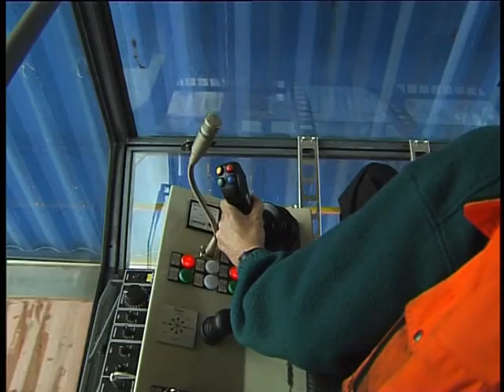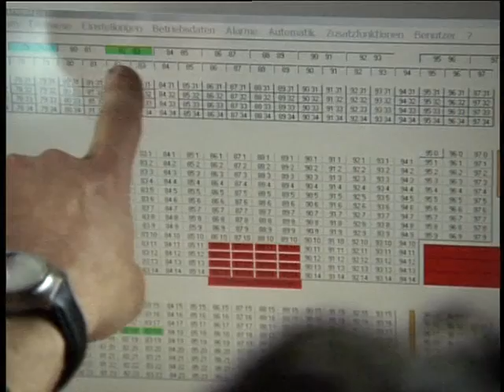Containerkran im basler Rheinhafen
Beitrag der Kultursendung "Basler Läggerli" über einen Kranführer im Containerhafen Basel
Regie, Kamera, Schnitt, Produktion: Andrea Giovanni Käppeli